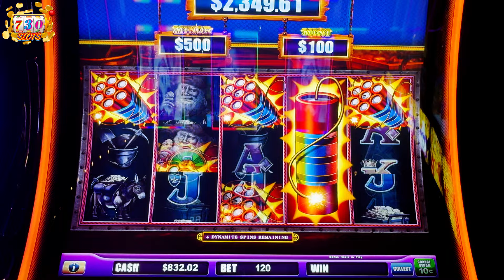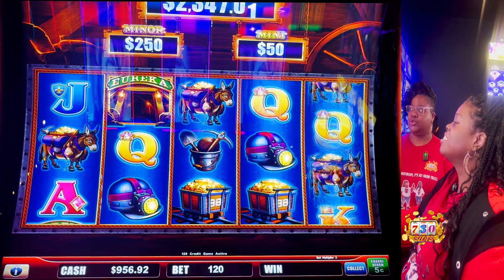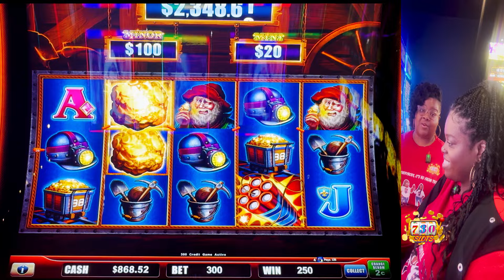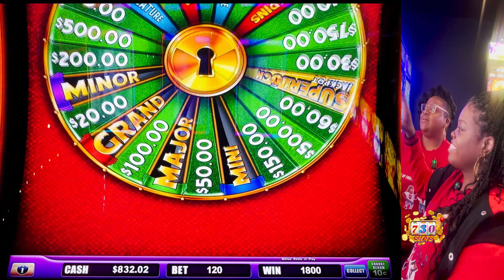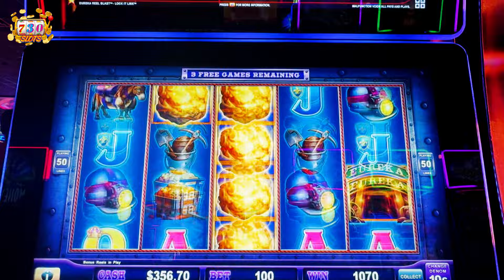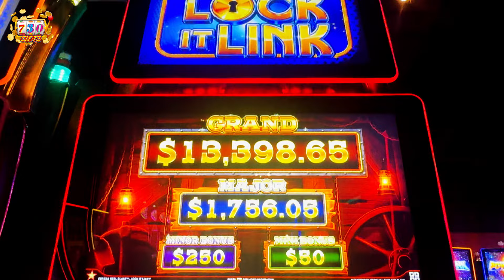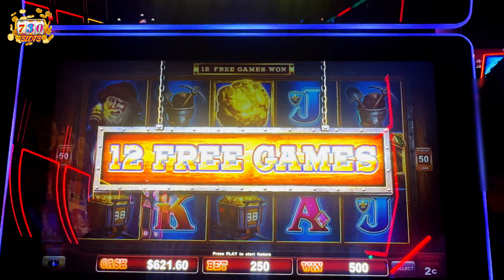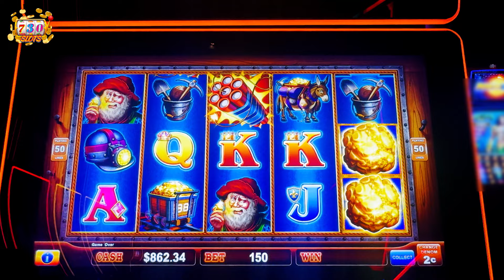Y'all! You Won't Believe What This Wheel Did! 😤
Y'all! We kept the it going with the Lock It Links after the Piggy did us so nicely! Well y'all, just watch how Eureka treats us!

Slots Played:

Lock It Link Superlock Jackpot Eureka Reel Blast (Light & Wonder)-WinStar Casino, Thackerville, OK 01:16
Lock It Link Eureka Reel Blast (Light & Wonder)-WinStar Casino, Thackerville, OK 11:15